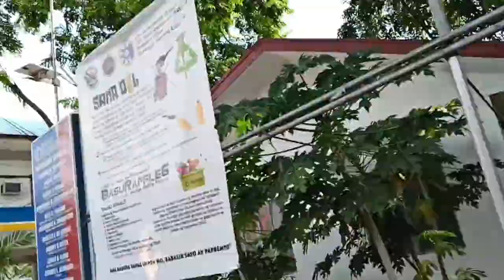Day 2 | Ed abrera vlog